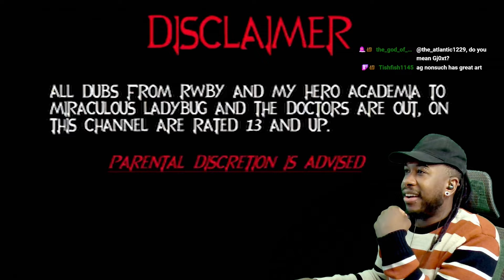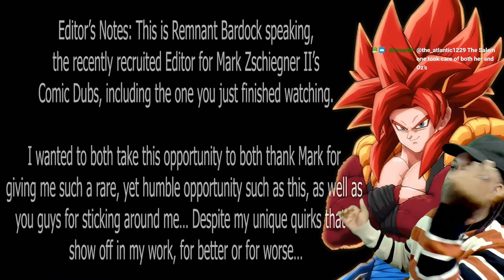this has EVERY emotion in it...😭🤣😡| RWBY "Delorean Comic Series" REACTION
This was from a Twitch Livestream and decided to extract it for yall's enjoyment 🖤

👕MERCH👕!!!

𝘵𝘩𝘦𝘳𝘦'𝘴 𝘢 𝘤𝘩𝘢𝘯𝘯𝘦𝘭 𝘧𝘰𝘳 𝙜𝙡𝙞𝙩𝙘𝙝𝙓𝙜𝙧𝙖𝙫𝙚